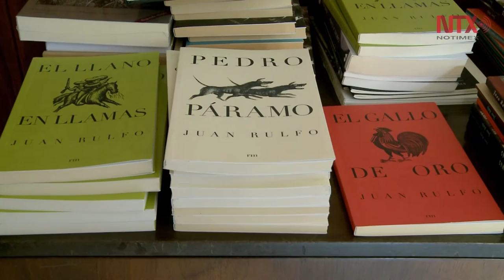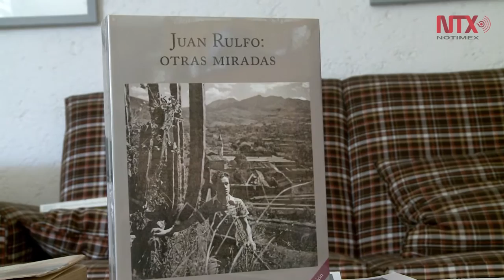Se alistan actividades para centenario del natalicio de Juan Rulfo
Las festividades contemplan exposiciones, coloquios y la publicación de varios libros sobre la obra de este autor fundamental del siglo XX